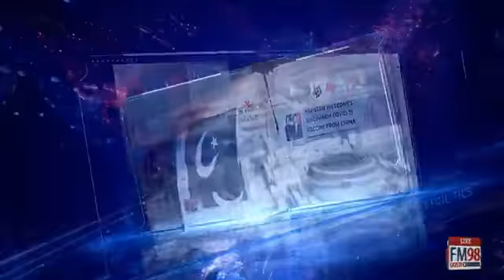امریکہ میں افراطِ زر تاریخ کی بلند ترین سطح پر